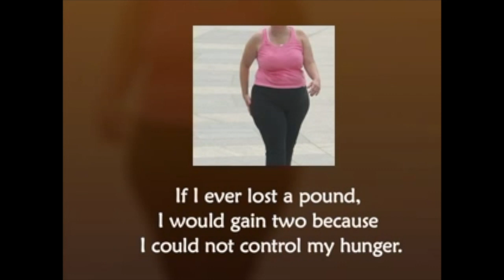Obesity - Paleo Diet - Your Health - Part 1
Obesity is defined as a medical condition caused due to accumulation
of fat in the body thereby posing a health risk. According to accepted
definitions based on Body Mass index (BMI) any human being, having a BMI exceeding 30 is obese.